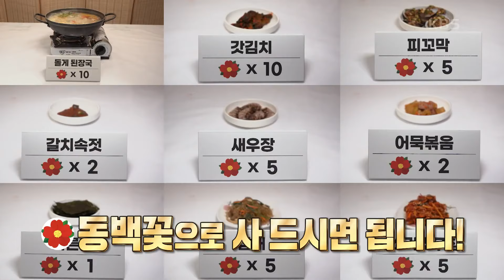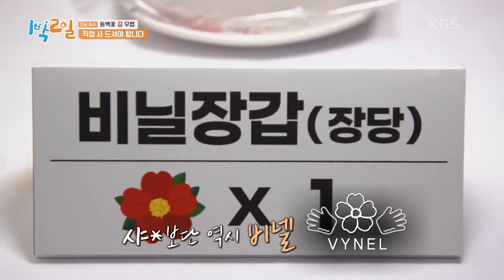[피크타임] 자린고비가 뭔지 보여주려다 고비를 맞은 인우 | 1박2일시즌4 | KBS 240317 방송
남도 대표 맛의 성지 여수에서 돌게장과 갓김치 등 각종 특산품
한상차림이 준비된 점심 식사 시간!
단, 각자 게임으로 모은 동백꽃으로 준비된 메뉴를 각각 사 먹어야 하는데...
무지출 챌린지에 도전하기로 마음먹은 나인우!
자린고비가 뭔지 보여주겠다더니 제대로 고비를 맞는 나린고비!